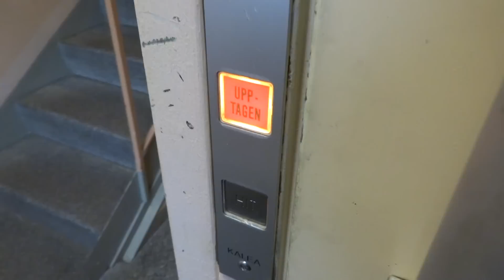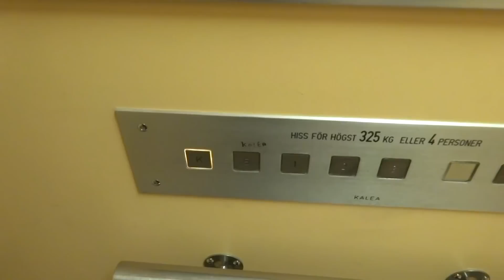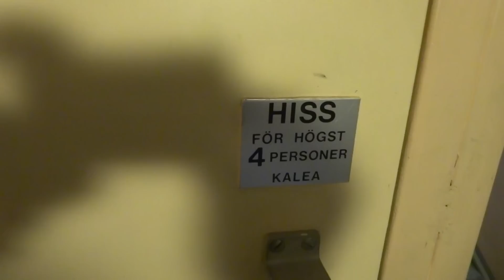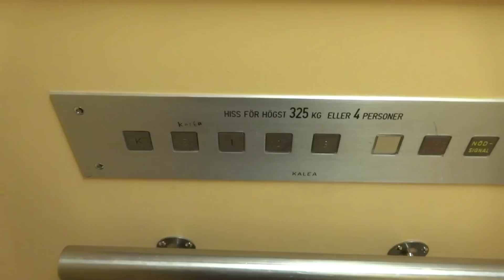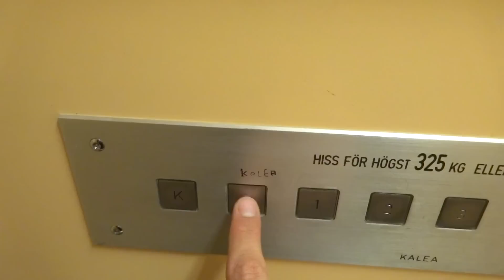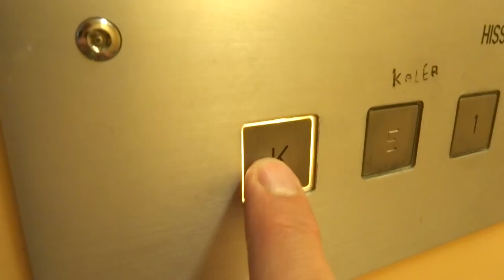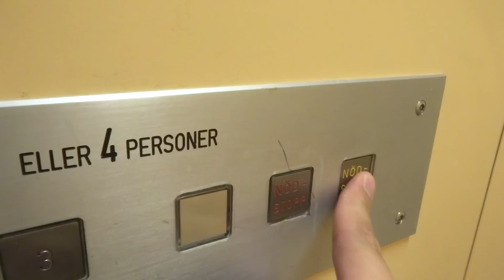Kalea Roped Hydraulic Elevator @ Åsbäcksgatan 30B, Söderhamn, Sweden.